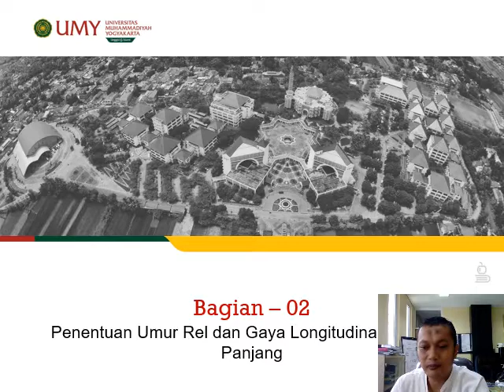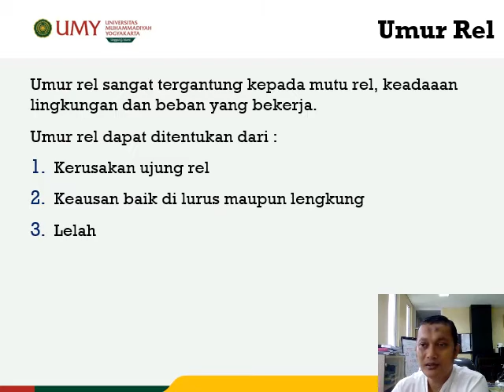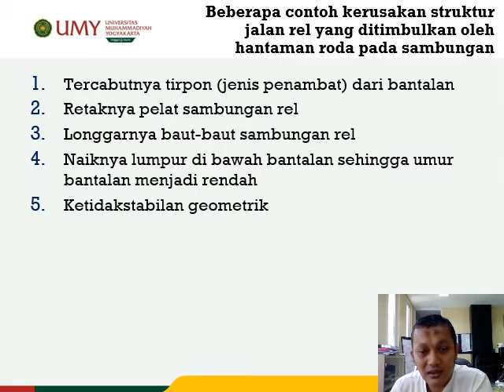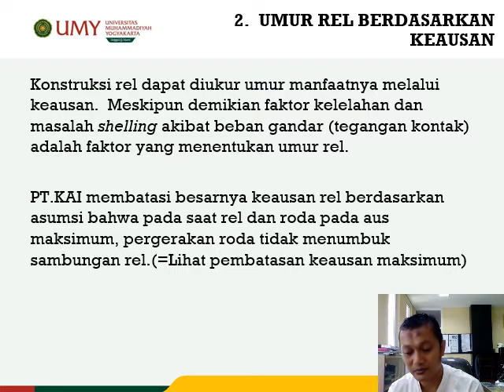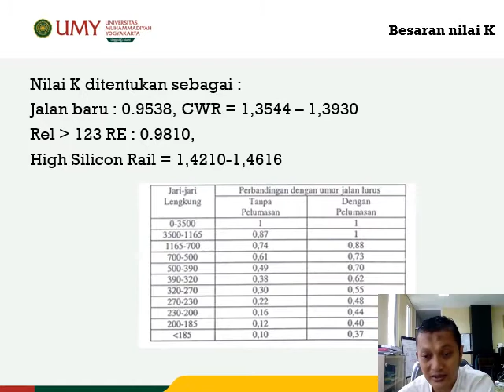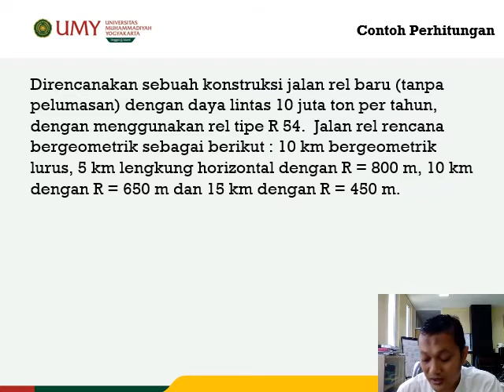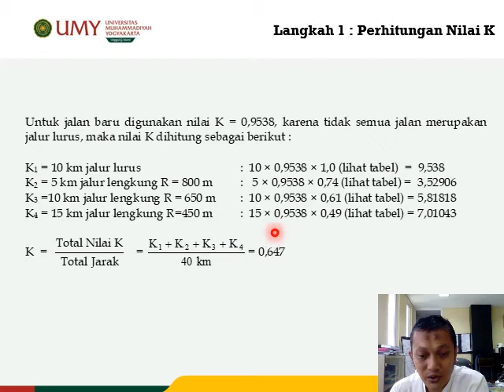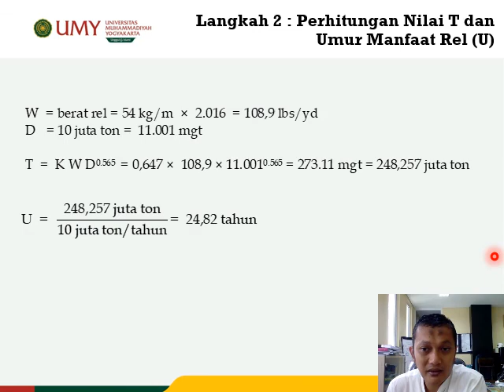Prasarana Transportasi #3: Perhitungan Umur Rel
Materi ini berisikan video penjelasan materi perkuliahan Prasarana Transportasi yang mengambil topik desain dimensi rel. Umur rel merupakan salah satu desain yang harus dipersiapkan oleh perencana dimana umur rel dihitung dari aspek pembebanan, kondisi lingkungan, geometrik dan kondisi tracknya.